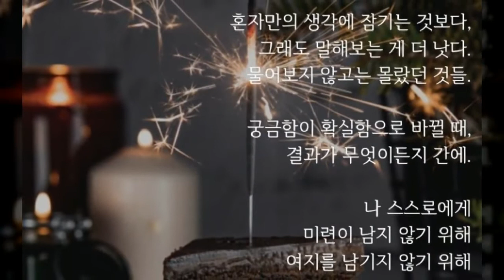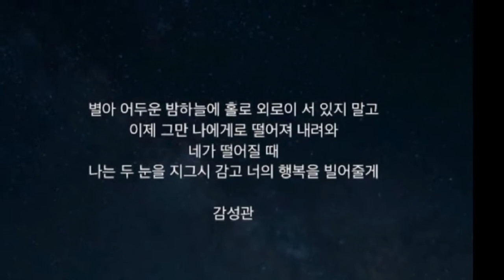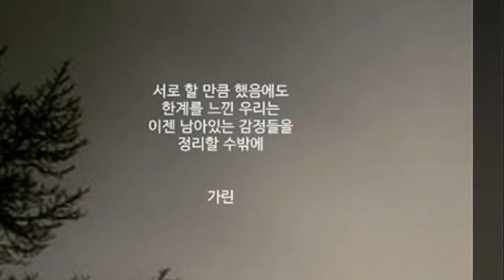배호 누가울어220823